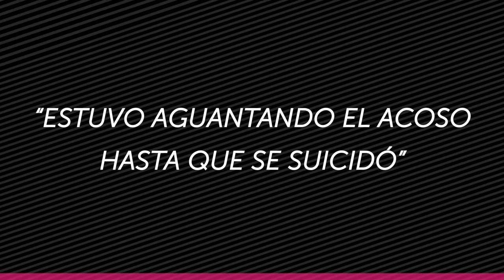Acoso sexual de trabajadores mexicanas (Parte 3)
Tras ser acosada sexualmente a los 16, se convirtió en la heroína de cientos de trabajadoras. Treviño, galardonada con el Premio al Legado de Cesar Chavez, dice que se sintió tan vulnerable ante el acoso, que intentó contarle a su padre sobre el hostigamiento.  Pero afirma que éste, en vez de preocuparse por su bienestar, la cuestionó al punto que ella sintió culpa por lo sucedido.